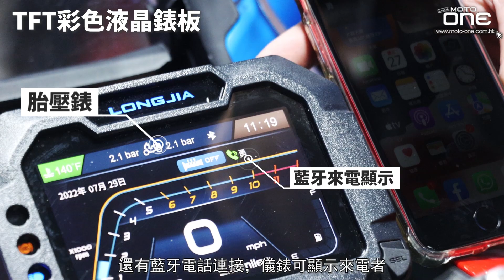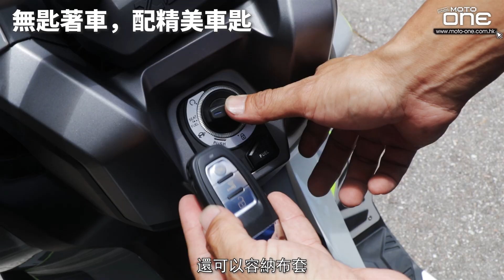山羊駕駛技術攻略-何解越野要關ABS？—LONGJIA(龍嘉)XDV 300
瀛車館 Auto Bike J.P.
地址：香港九龍土瓜灣道94號美華工業中心B3地下
本身這個越野場地面積不大，用作加速助跑飛Jump的距離比較短，如果車子的排氣量及馬力不足，未必能夠跳Jump。由於XDV 300有278cc及25匹馬力，基本上足夠跳上去，還有足夠的力量讓我出彎。

這款山羊的避震行程比較長，最低離合距比一般綿羊高，好讓車子在凸凹爛路行駛不容易撞底。基本上，這款山羊能夠應付一般爛路，可是裝備的設定並非讓你跳Jump，原因避震行程跟正宗越野電單車相比，比較短，因此避震行程不足，落地時尾避震難免用盡行程，所以撞底，騎士要承受地面傳來的撞擊力。

一般來說，前、後輪同時落地比較穩定，也可以減輕其中一方避震的負荷，但由於引擎、傳動及避震等等的重量集中在車尾，所以跳上去之後，車尾很多時候都先著地，造成尾避震負荷更大，而前避震的吸震則沒有問題。

當日我還試駕裝上旅行箱的版本，車尾更加重，落地後車尾搖擺更明顯，控制平衡更難。但正常來說都不會駕駛尾箱版跳Jump，主要是讓moto-one拍攝。

XDV 300的優點之一可讓騎士關掉ABS(防鎖死煞車系統)，或單獨關掉後輪ABS。簡單來說，騎士在馬路上行駛遇上突發情況急煞，萬一掣動鎖死前或後輪，有可造成騎士甩頭或Lowside跌車。而ABS的作用當掣動鎖死前或後輪，便會一收一放，以免前或後輪鎖死。

由於越野車使用掣動方法有別街車，以相片攻入左彎為例，我會同時使用前及後掣動減速，在入彎前更大力地用後掣動鎖死尾輪，讓離心力使車尾滑入彎內，入彎後便放開前後掣動，然後大油門出彎。如果騎士不能夠關掉ABS，每當鎖尾輪ABS介入，車手沒法做到鎖尾之餘，也會延長煞車距離，難以準確入彎。

此外，由於泥地上有沙有碎石，摩擦力遠比馬力低，騎士煞車減速後，車子還會向前滑，所以難以預測煞車距離，換言之控制迫力的動作比街車加細緻。

雖然輪胎都有越野胎紋，但輪胎仍然偏向街道需要，因此在比較厚的泥地行駛，由於胎紋不夠深，無法插入泥土，咬地力不夠，大油門出彎後，後輪經會出現空轉，影響加速反應。如果有13吋越野波籮胎，更換後必定更咬地，行駛起來更穩定。

畢竟她是綿羊，所以跳Jump的時候，不像越野爬山車可以讓騎士大腿夾緊油缸及車架平衡，因此要求更高的平衡技術。如果大家用山羊玩越野，需要配合一定的爬山車駕駛技術。